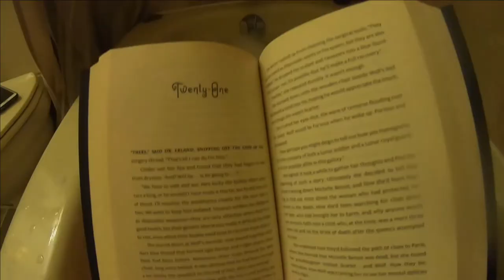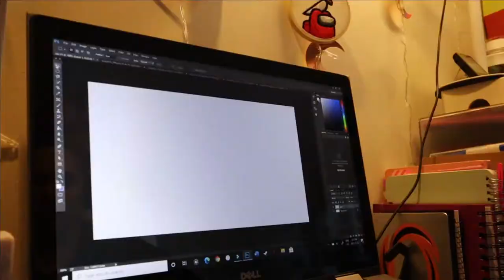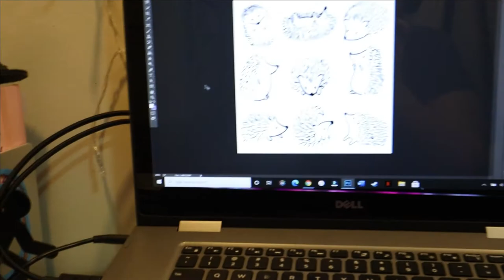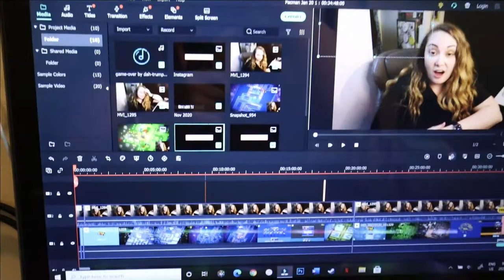Cleaning, Filming, Rambling | January 22, 2021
The exhaustion is catching up with me...

Equipment:
Camera: Canon EOS M50
Mic: Rode Wireless Go
Tripod: Manfrotto MTPIXI-B PIXI Mini Tripod
Editing Software: Filmora